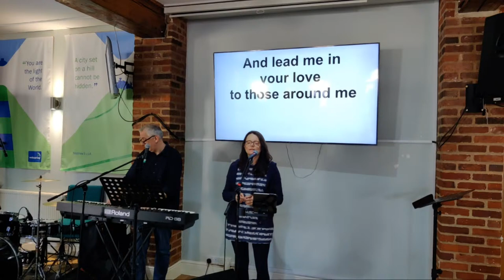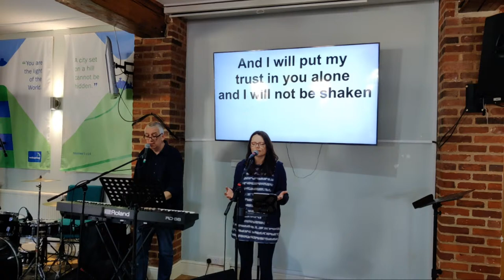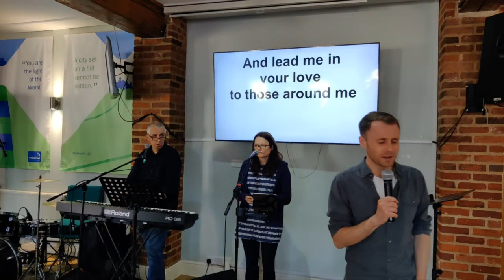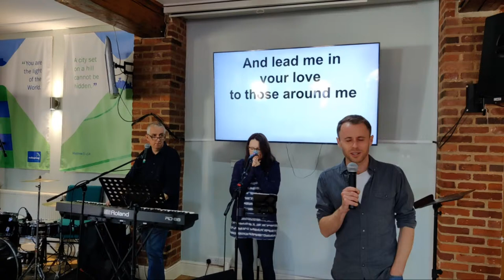Jesus Heals a Blind Man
Join us this Sunday as we meet to worship Jesus and learn from His Word. This Sunday we have a stand-alone sermon delivered by Ken, from our church-plant in Watton he will be speaking on Mark 8.22-26.

Here Jesus performed a miracle: he restores a blind man's sight. And immediately after we see the the eye's of Peter's heart being opened.

You'd be very welcome to join us - 10.30am at Wellspring Family Church, 35 Neatherd Rd, Dereham, NR192AE. We have an informal and joyful style of worship where everyone is welcome.

If you would like to know more about our church, please